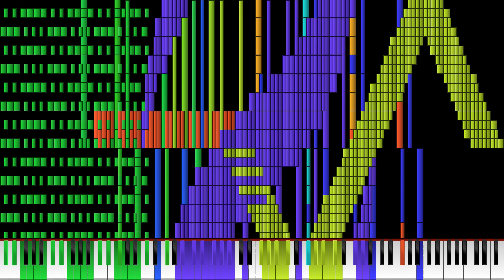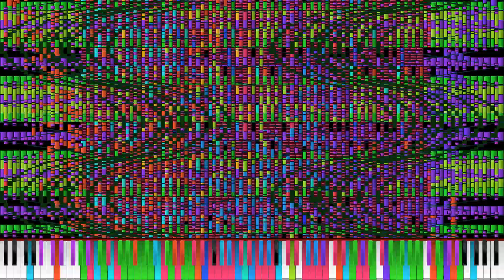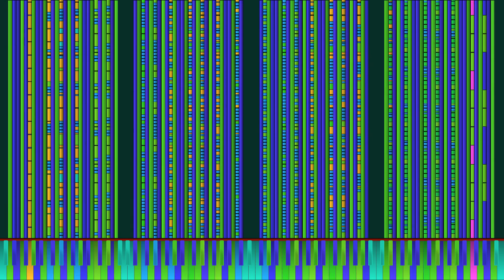Black MIDI - Satori Maiden ~Third Eye 109.78 Million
a

Author/s: m

DL: h